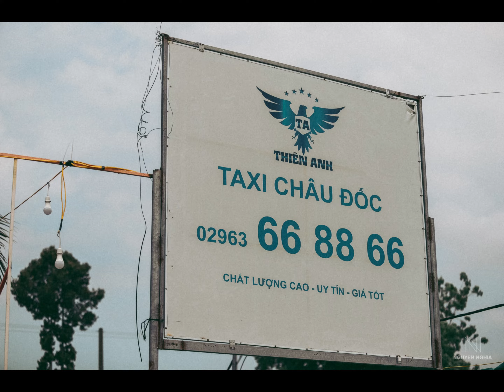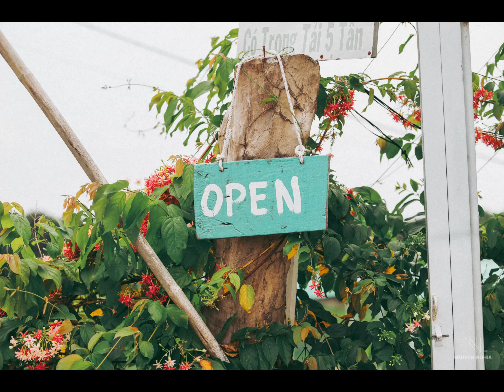ĐI CHỤP DẠO | Nghia TV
Đây là kênh vlog cá nhân để lưu và chia sẻ kỷ niệm, phi lợi nhuận!

Để nhận được Thông Báo Video Clip Mới Nhất của Nghĩa TV: click vào 🔔Chuông

Tìm Nghĩa TV.
nghiatv. nghia angiang, nghiasg. nghia hocmon Nghĩa TV. nghia. nghĩa, nghia skinny.nghiatv. nghia angiang, nghiasg. nghia hocmon Nghĩa TV.